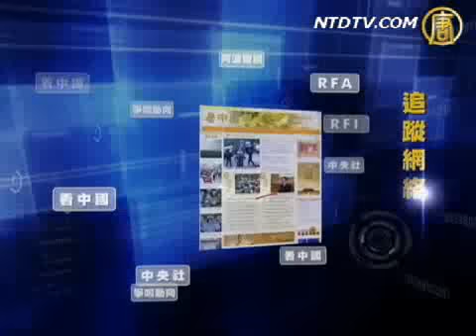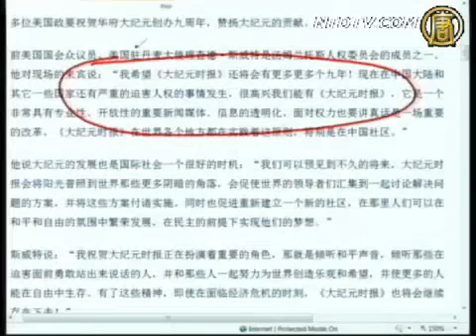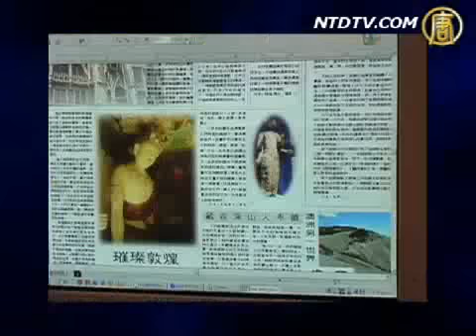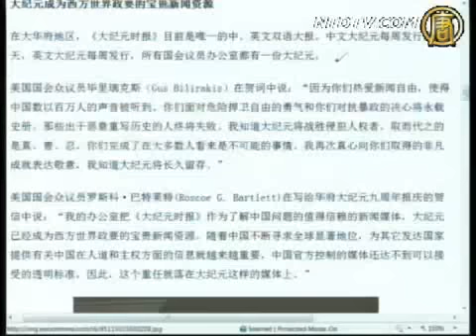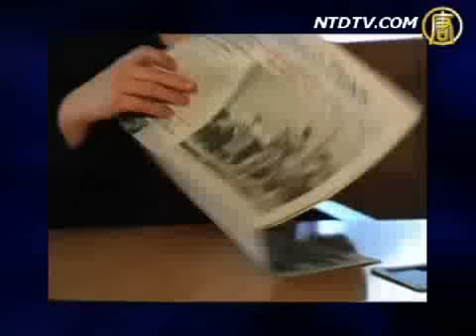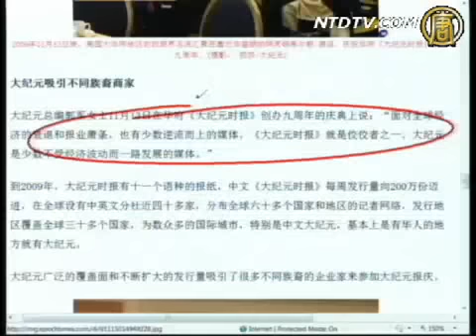【今日点击】美政要名流同庆大纪元建报九周年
一份敢说真话的中文报纸
若欲了解真实的中国，就读《大纪元》。

其他推荐:
《神韵》2010全球巡回演出
【中国禁闻】吉林军区成魔窟 高官轮奸女兵灭口